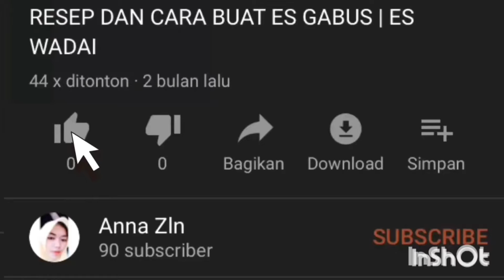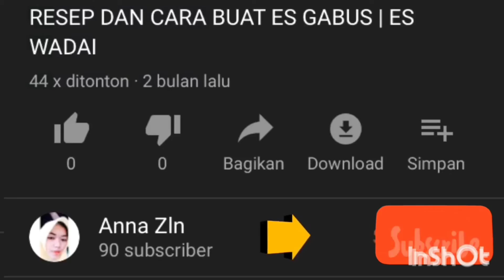4 resep dessert coklat tanpa telur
4 resep dessert coklat tanpa telur

-brownies coklat tanpa telur
-truffle coklat
-kue coklat lembut
-kue coklat yupi

cara buat simak video ya